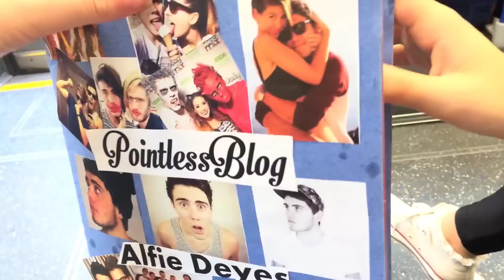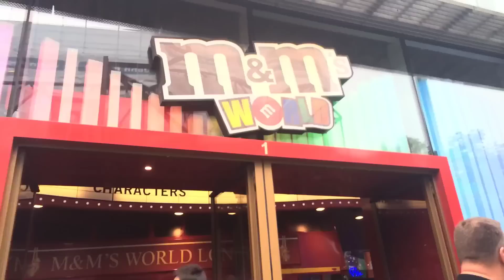The Day I Was Meant To Meet PointlessBlog | Helloitsamie